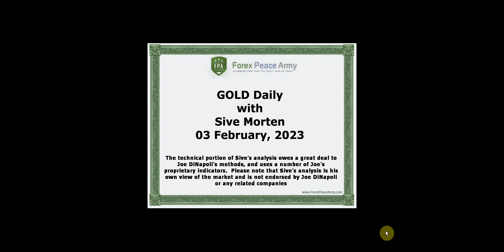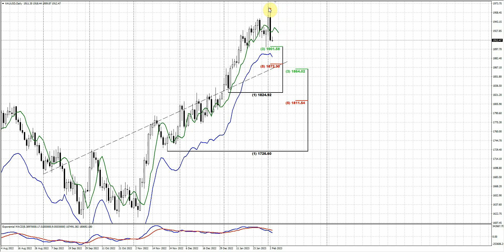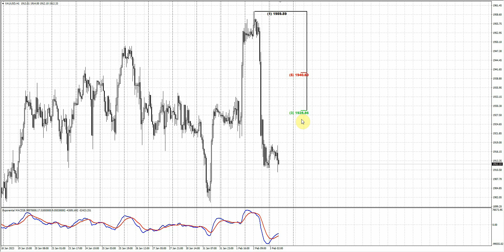ForexPeaceArmy| Sive Morten Daily Gold 02.03.23